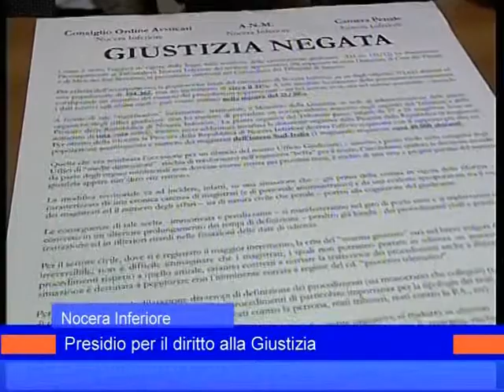tribunale presidio 16 aprile